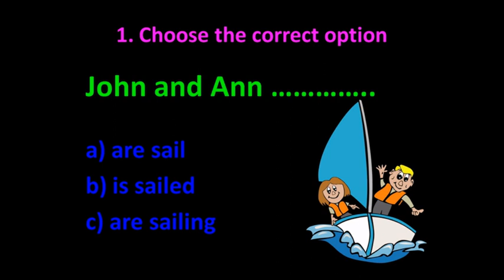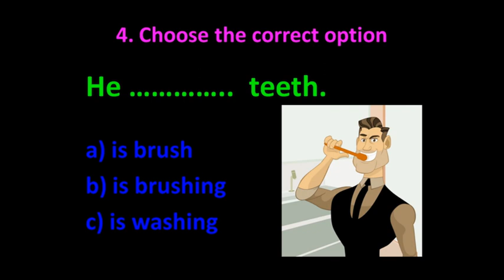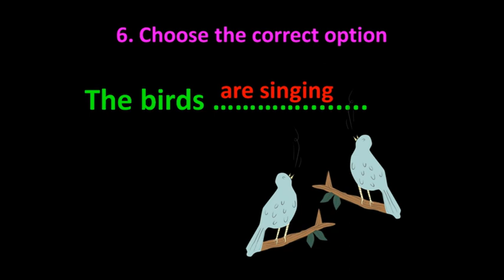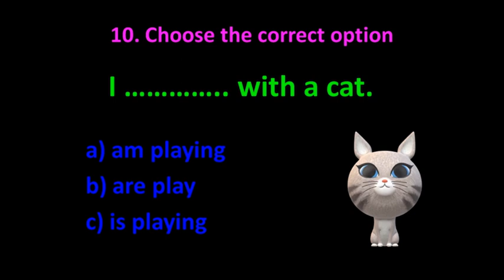Present Continuous quiz with answers. Choose an option, listen to the correct answer.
Practise using verbs in the Present Continuous Tense.